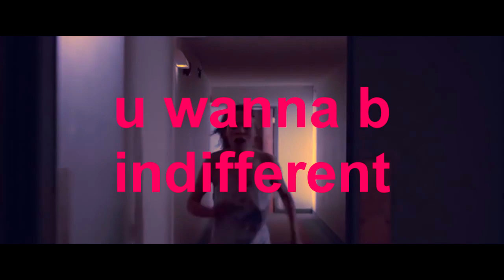I WILL LET U DOWN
WARM_DONUT x VANILLA